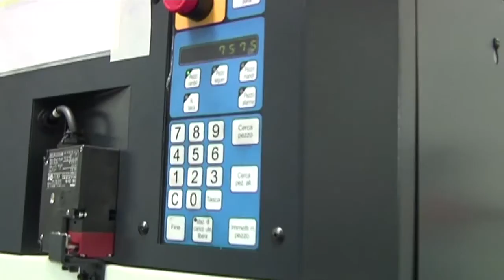CMD - Costruzione Motori Diesel (promo 2013)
Costruzioni Motori Diesel è un'azienda giovane e dinamica, orientata al continuo raggiungimento di obiettivi sempre più ambiziosi, che offre una gamma completa di servizi ingegneristici fornendo un supporto globale all'industria dei trasporti attraverso il design, la prototipazione e lo sviluppo di motori diesel ed a benzina di avanzata tecnologia